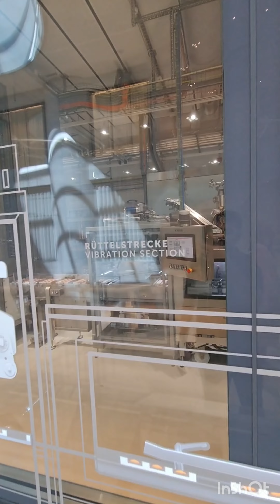A Quick tour to the Lindt House of Chocolate 🍫📍Switzerland "Zurich"